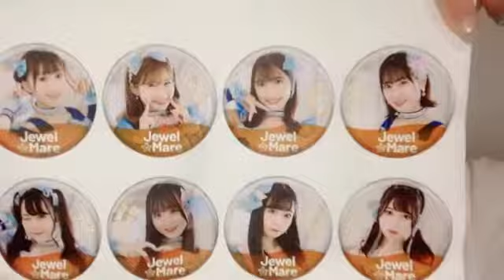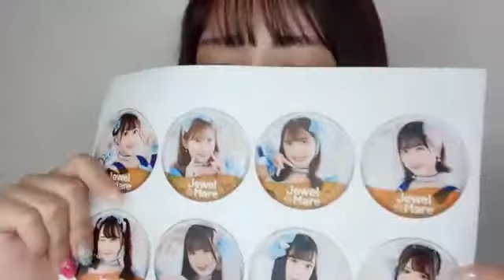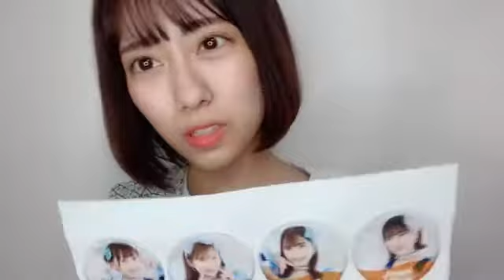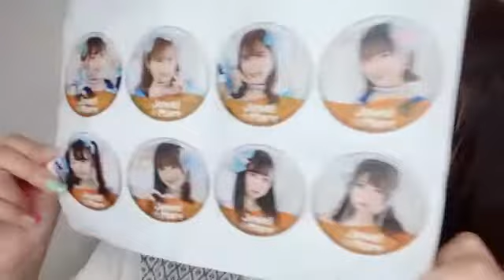8/15Jewel☆Neigeリレー配信④綿棒ゆっきー